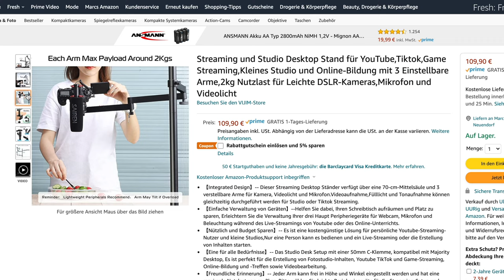Mein YouTube Studio Setup [Bau-Vlog mit dem Ulanzi Desktop Stand]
Zeit für einen Umbau in meinem YouTube Studio ist schon lange. Jetzt hat mir Ulanzi seinen Universal Desktop Stand geschickt … also hatte ich sogar einen Grund und siehe da, die Sache ist gut und plötzlich fester Bestandteil in meinem YouTube Studio Setup!